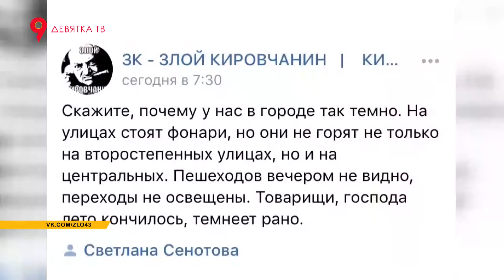Нет света на улицах Кирова